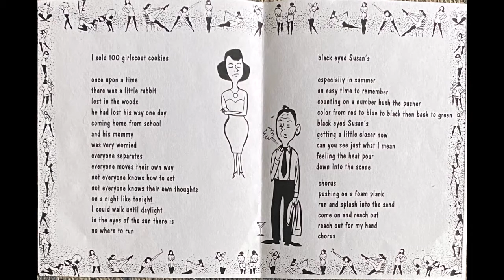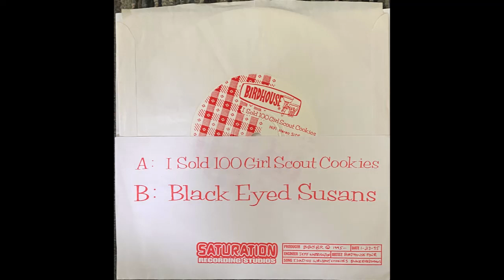Black Eyed Susans - The Birdhouse Four